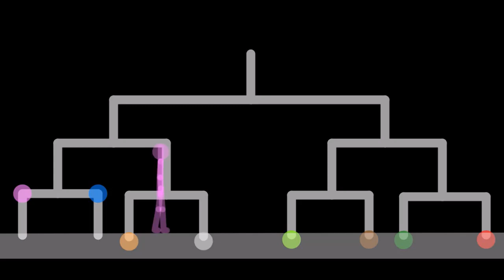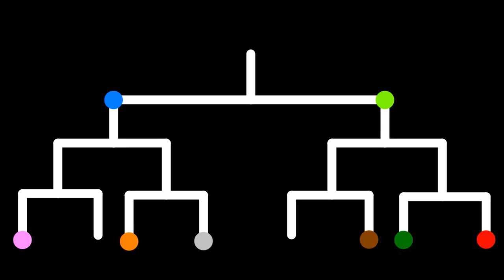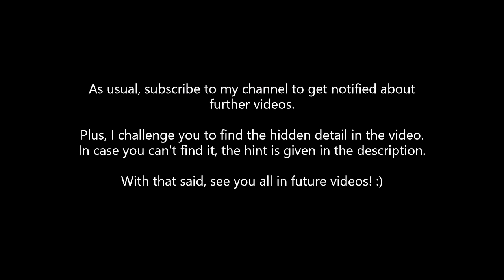Pivot Tournament 0 - W I T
You may have heard of Pivot Tournaments 1, 2, 3 and so on. Have any of you heard of Pivot Tournament 0?

This is exactly it.

Powers:
Light Pink - Spider Webs
Blue - W I T (Changing weight of objects, Ice, Teleportation. Also one of the Fouriors.)
Orange - Earth (Does he ring a bell?)
Light Grey - Metal
Lime - Immobilization
Brown - Rockets
Dark Green - Teleportation (Does he ring a bell?)
Red - Time Dilation (Does he ring a bell?)

In case you can't find the hidden detail, here is the hint:
2:25